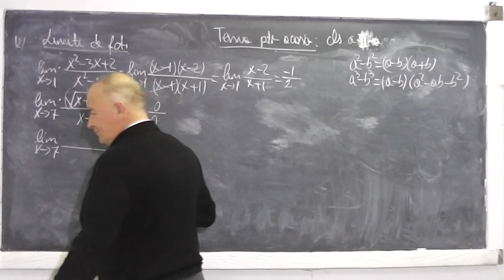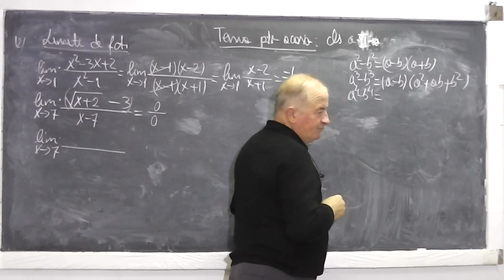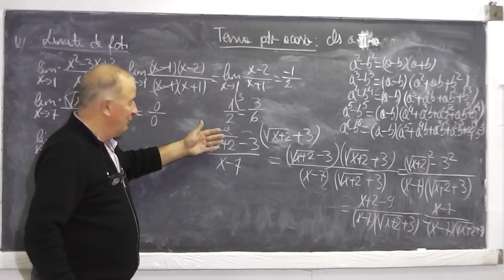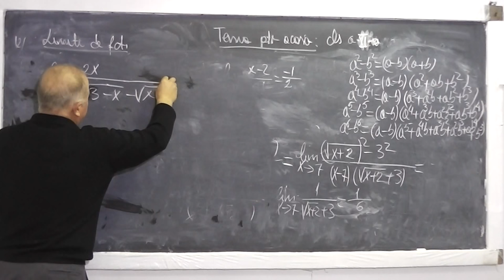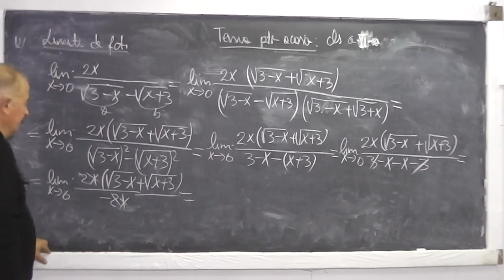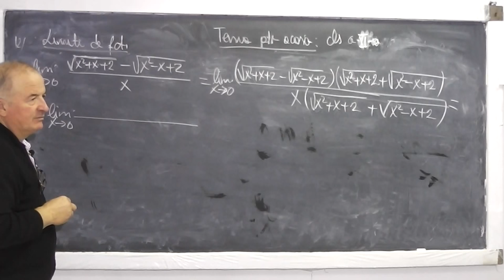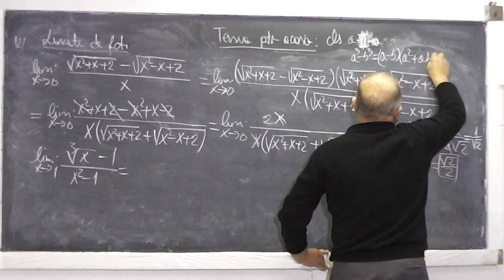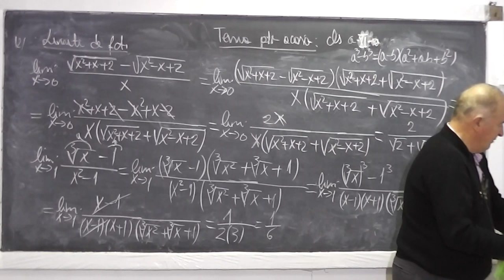2/2 Lectia 670 - Ce este limita unei functii intr-un punct? Calcularea limitelor unor functii Cls 11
Aceste lectii sunt sustinute de voi si daca va sunt utile, as aprecia un Like si Share - In aceasta lectie de matematica pe care o puteti vedea in direct si pe raspundem la intrebarea: Ce este limita unei functii intr-un punct si cum o calculam? Daca lectia va este utila, as aprecia un Share si Like - VIDEO MATEMATICA cu Proful Online sau cautati pe Google: profu online Ioan Ursu

- 1/2 Lectia 670 - Ce este limita unei functii intr-un punct? Calcularea limitelor unor functii Cls 11
- 2/2 Lectia 670 - Ce este limita unei functii intr-un punct? Calcularea limitelor unor functii Cls 11
- Lectia 670 - Ce este limita unei functii intr-un punct? Calcularea limitelor unor functii Cls 11